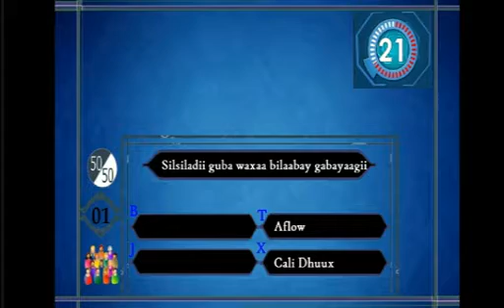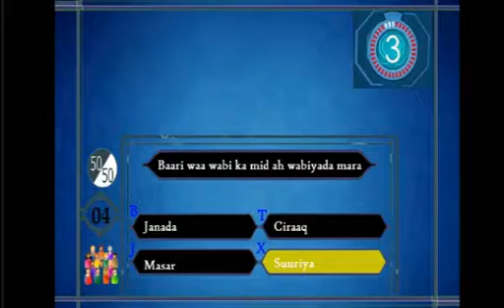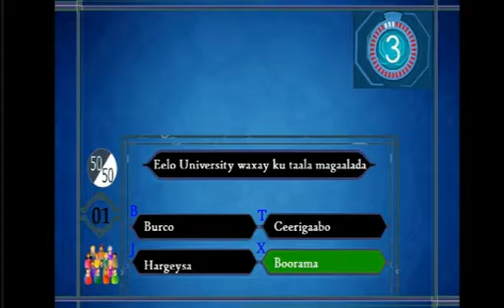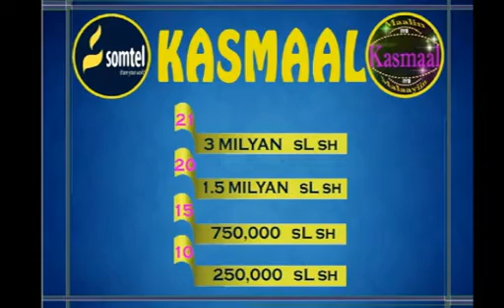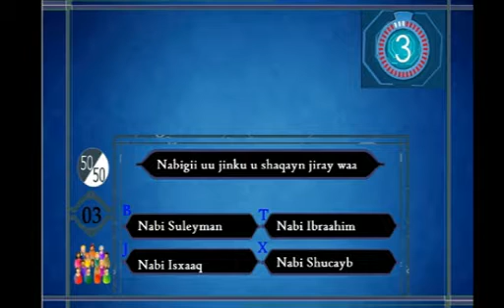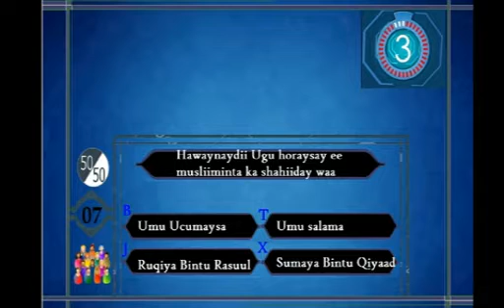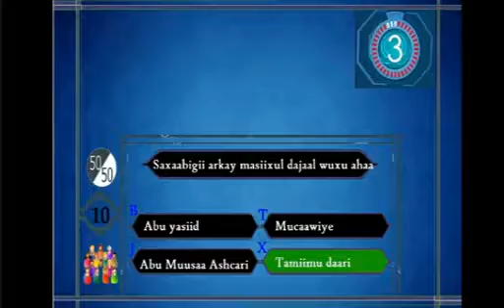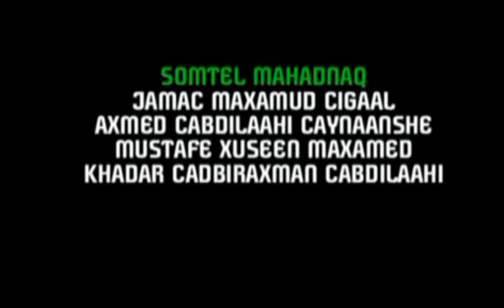Barnamijka Kamaal Q 22aad Sun 20 July 2014 kh